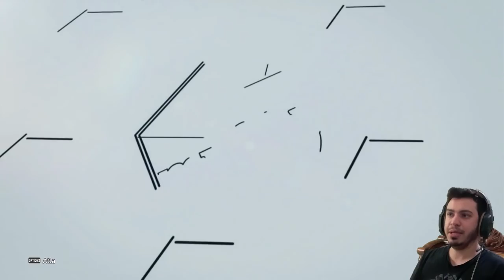17 ŞUBAT ETKİNLİK VE TOP AÇILIMI | PES 2020 MYCLUB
17 ŞUBAT ETKİNLİK VE TOP AÇILIMI | PES 2020 MYCLUB.

pes 2020,
pes 20,
pes türkiye,
pes türkiye myclub,
efootball pes,
efootball,
pes,
2020,